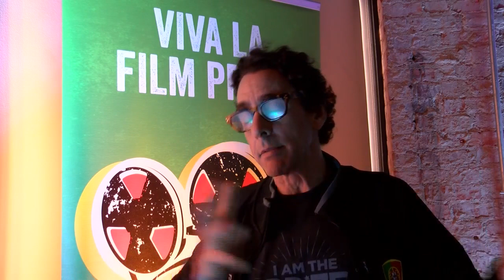Louisiana Film Prize names top 20 finalists in Shreveport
Louisiana Film Prize is part of Prize Fest.